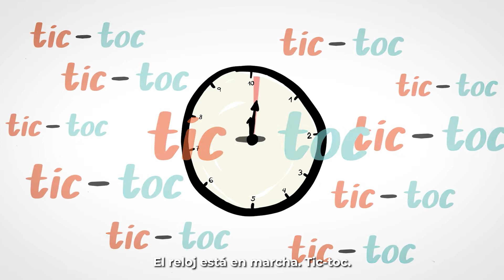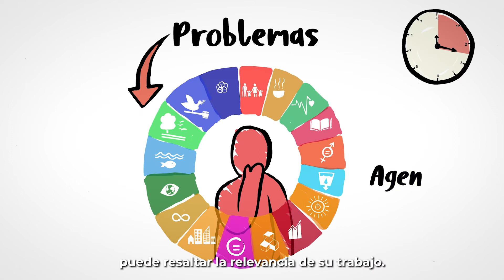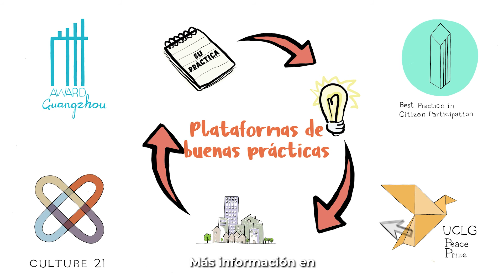¡Comparta las buenas prácticas de su ciudad con el mundo!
¿Podría su experiencia en materia de gestión de la ciudad inspirar a otras ciudades?
Aprenda como preparar una presentación inspiradora de una buena práctica o política pública de su ciudad o región, enfocandose en el quién, qué y cómo.
¡Comparta su historia y contribuya a visualizar el poder de la acción local Local4Action!